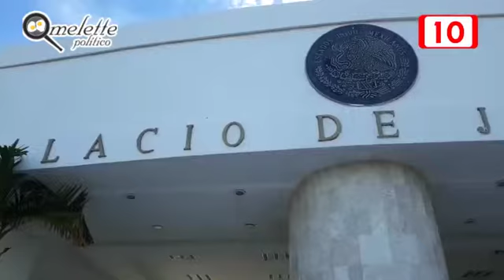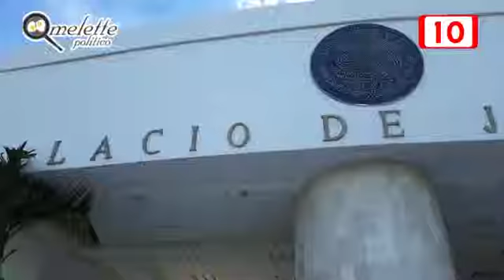Emiliano Ramos pide renuncia de magistrado Fidel Villanueva